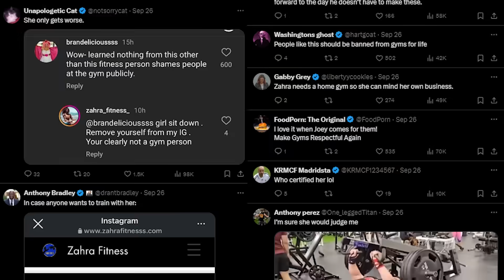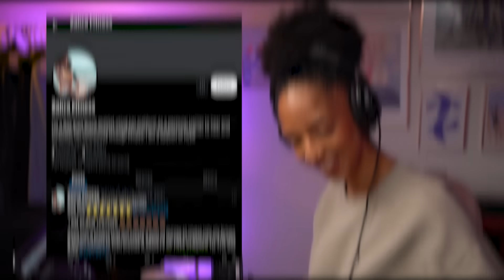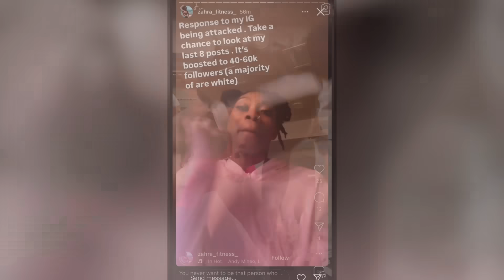She Got Called Out for Bullying, Now She’s Crying Racism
A woke fitness influencer pulls the race card after she was called out for bullying a man in the gym. This is a wild one—let’s get into it.